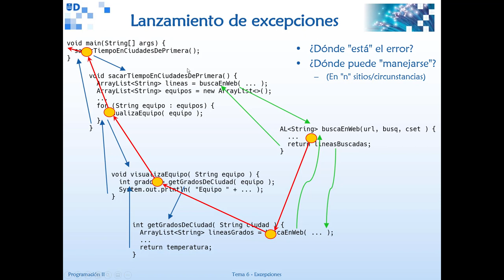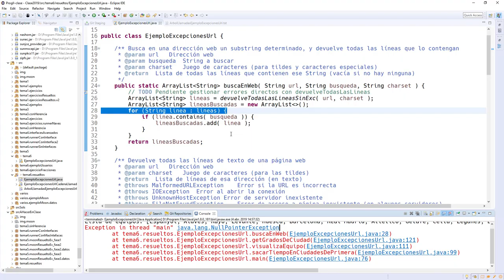ProgII 06 03 Creación y propagación de excepción